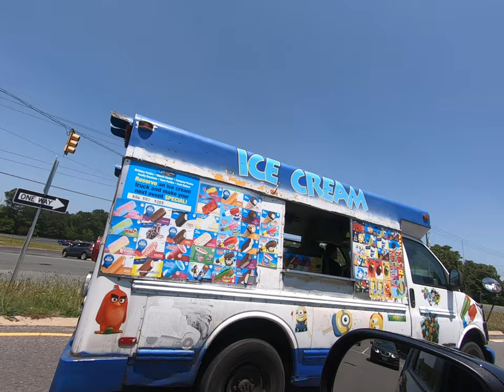Nice Ice Cream Dreams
Creepy Ice Cream Van Man.